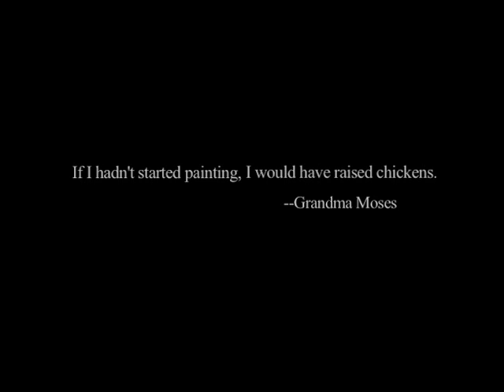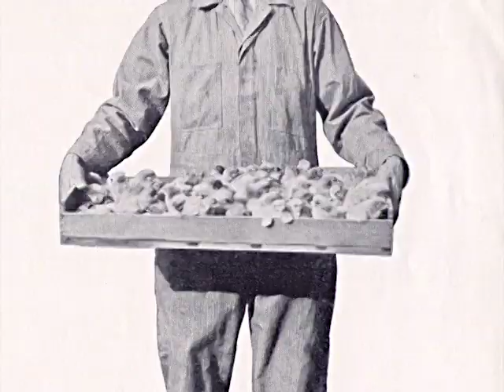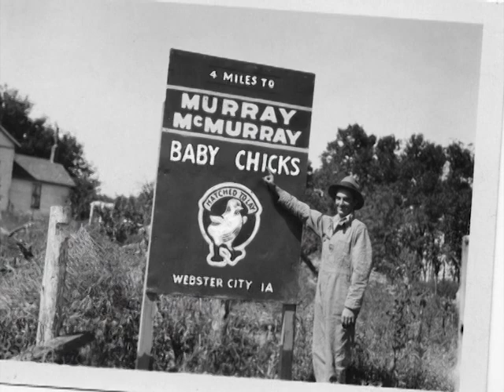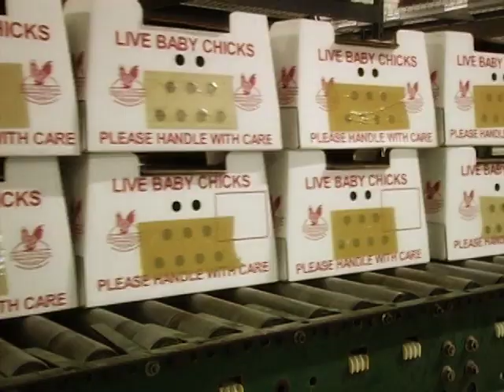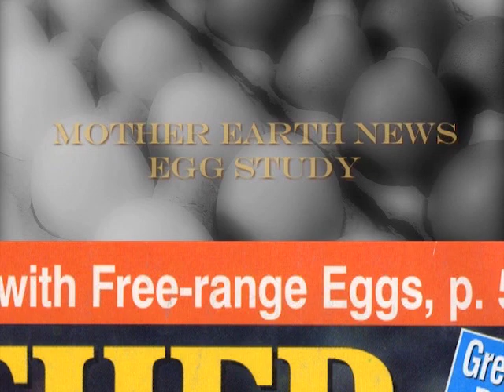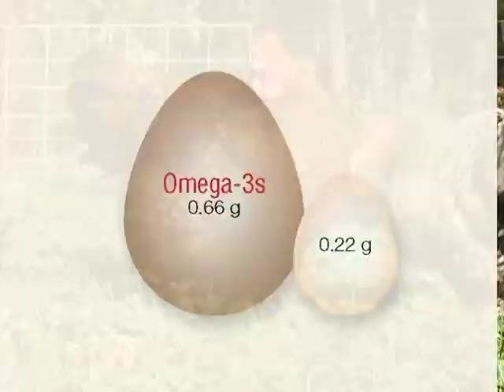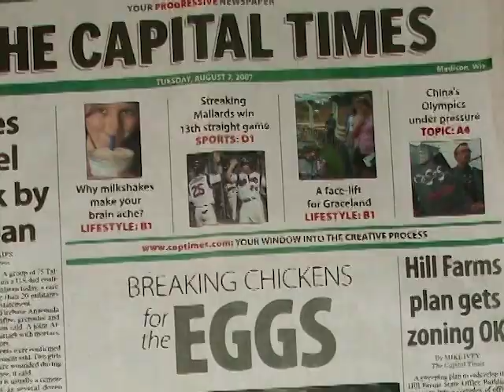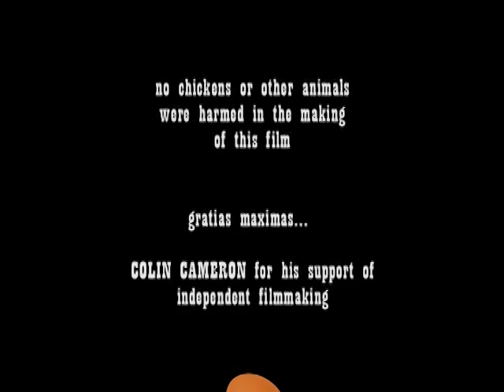Mad City Chickens (full movie)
Feature-length documentary on people who keep chickens in the city. Film festival premiere: April 3, 2008. DVD release: March 23, 2009.